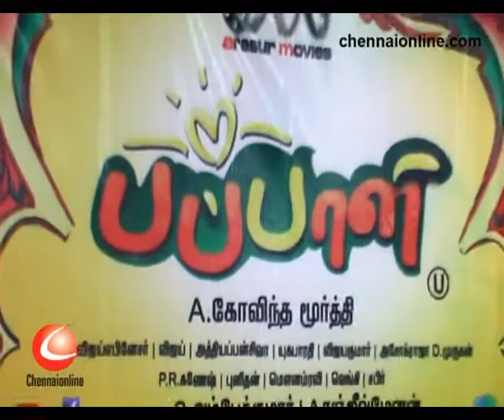Pappali Team Interview